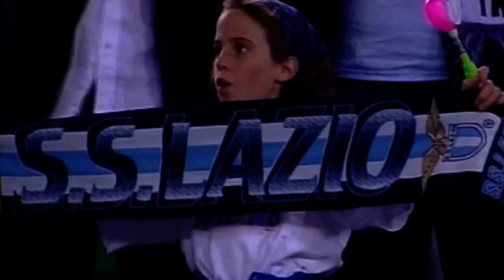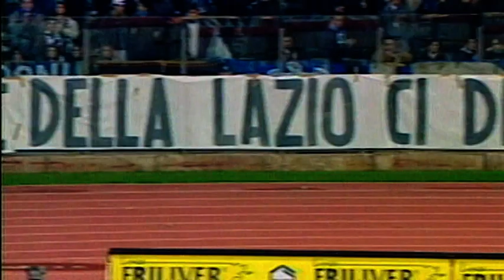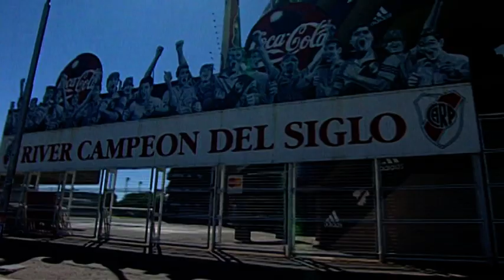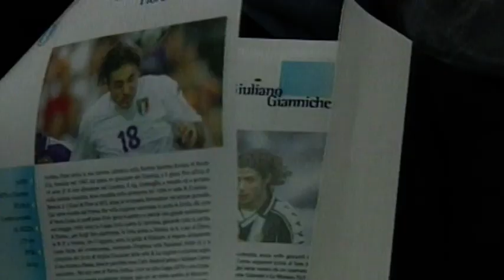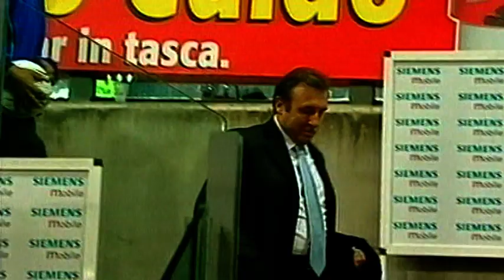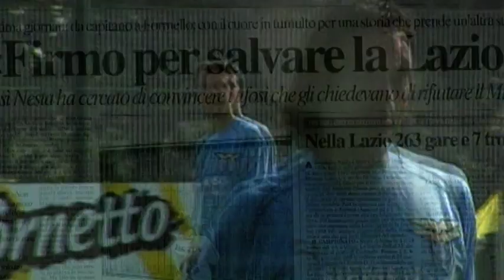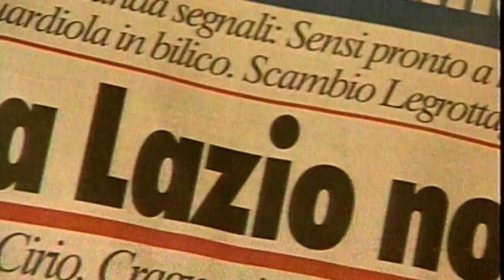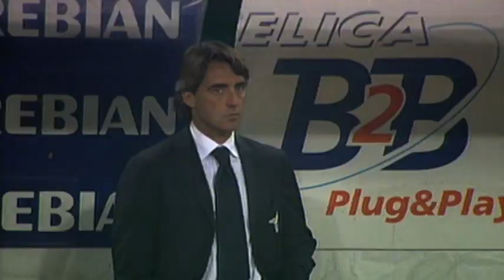La Leggenda Biancoceleste | 2000-2004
Collana di 8 DVD edita dal Corriere Dello Sport nel 2014.

TROFEI PRESTIGIOSI E ADDII ECCELLENTI, LA FINE DI UN CICLO INDIMENTICABILE.